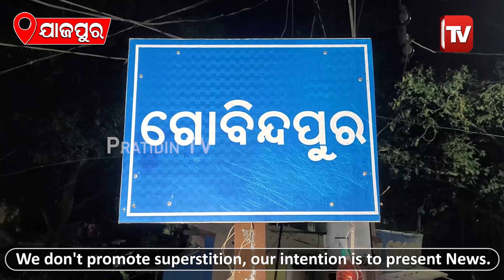ଭୌତିକ କାଣ୍ଡ ନା ଗୁଣି ? ଘରେ ଆପେ ଆପେ ଲାଗୁଛି ନିଆଁ ! Jajpur paranormal activity.